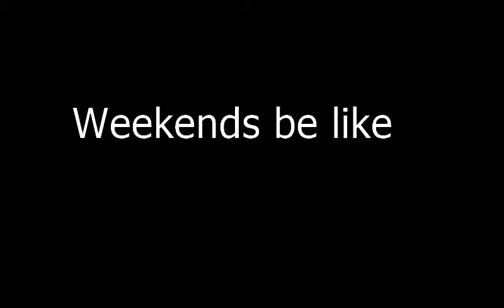weekend in a nutshell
Bought to you by copy paste industries. How weekends turn up and it's suddenly monday.